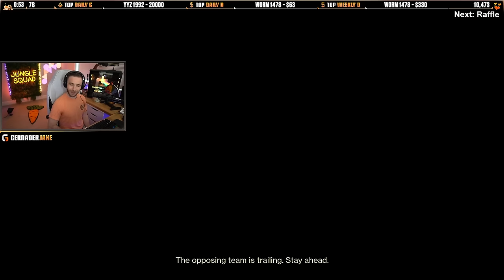This Should NOT Be Allowed In Trials... (It's So Broken!)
It seems that the majority of the Destiny community is in agreement that Bungie's special ammo experiment is a failure. However, if you still need convincing, I think this Trials card will do the job. Enjoy!

Thank you guys for watching this video and don't forget to leave a like and/or a comment down below, if you have any questions or suggestions... if you want to go the extra mile come say hi on Twitch!

➡️ US Squad
➡️UK squad
➡️Canadian squad